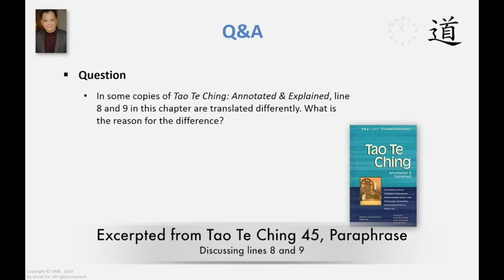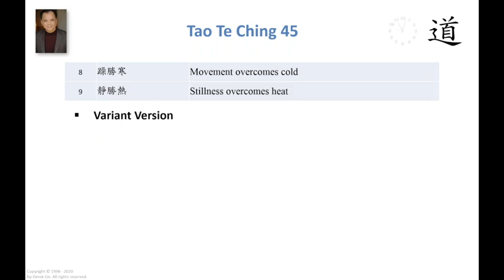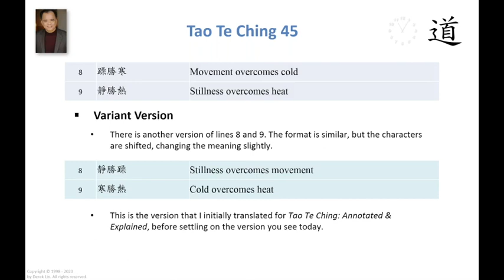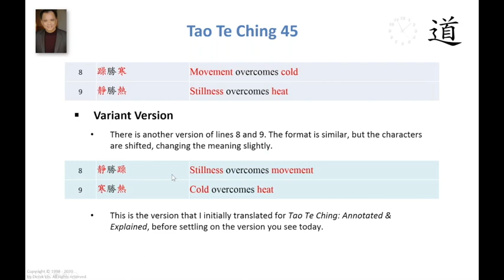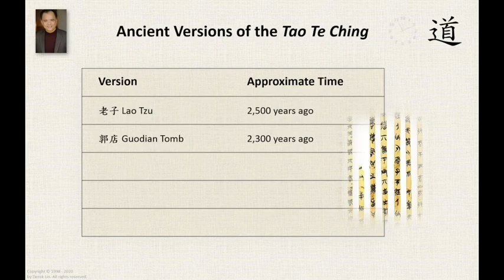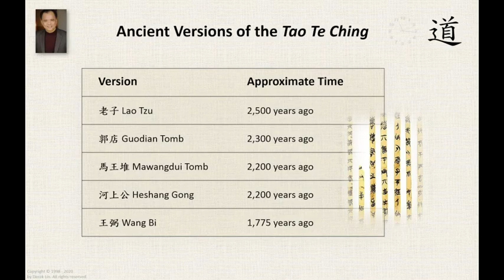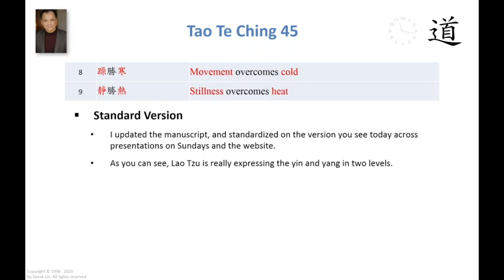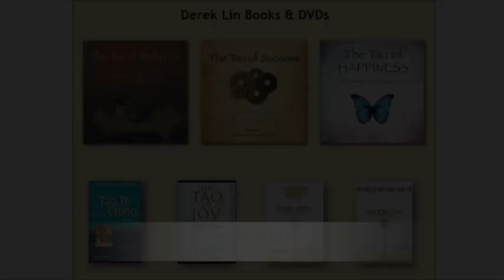Tao Te Ching, Nuances Of Translation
郭店 Guodian Tomb

馬王堆 Mawangdui Tomb
河上公 Heshang Gong
王弼 Wang Bi